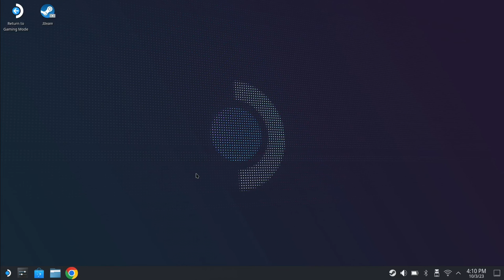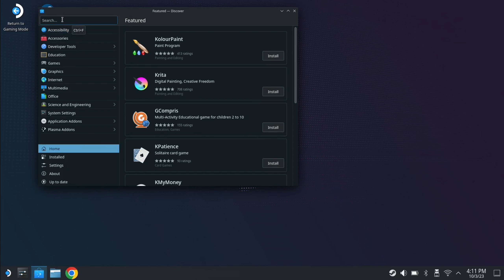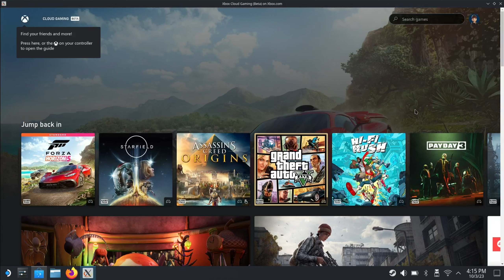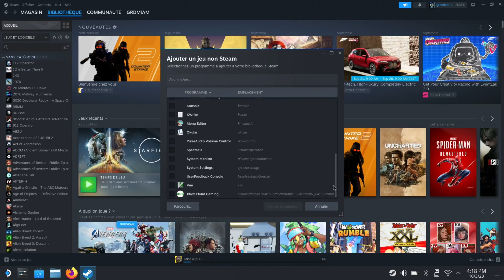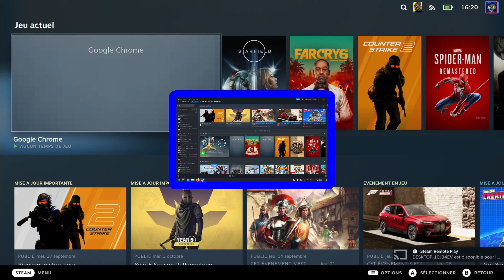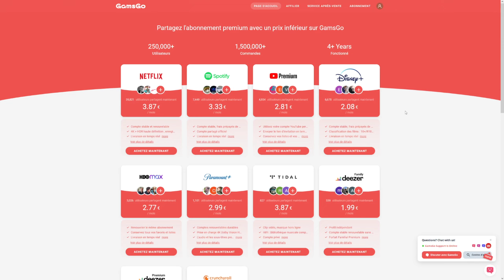🎮STEAM DECK POUR LES NULS: Installer le XBOX Cloud en 2 minutes!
Même les plus Nuls ont le droit à une vidéo de temps en temps! Ici pas de prise de tête, pas de ligne de commandes pas de bidouilles de dingues!

Tout le monde peux le faire même les bébé ou presque, alors n'hesitez pas a partager cette vidéo à tout les débutants car OUI, il en faut pour tout le monde!
Bon visionnage.